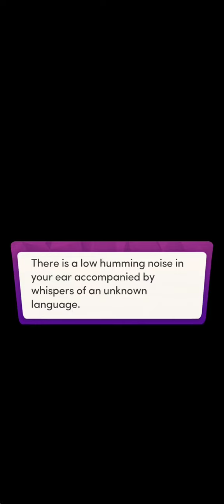My Roommate is the Dark Prince Chapter 1 - Diamonds (Chapters: Interactive Stories)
The Summoning.

Your life gets turned upside down when you're transported to a school for mages in another realm. As if adjusting to this ridiculous reality isn't hard enough, you have to share a room with the most infamous senior in the cohort: Kai Blackwell- a rude, egoistic, sex-obsessed maniac who drags you into trouble every step of the way. He offers to bring you back to Earth, but not without a price.

Please download and support the Chapters: Interactive Stories app from the following locations: